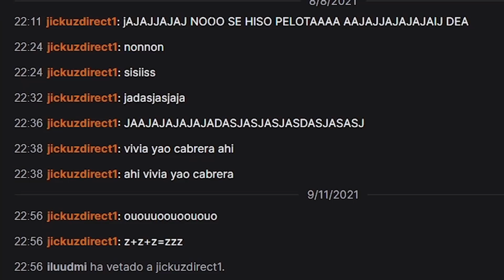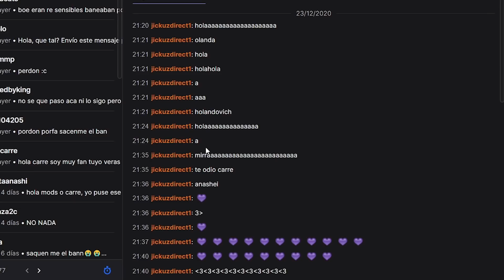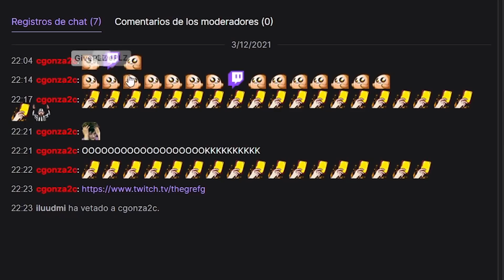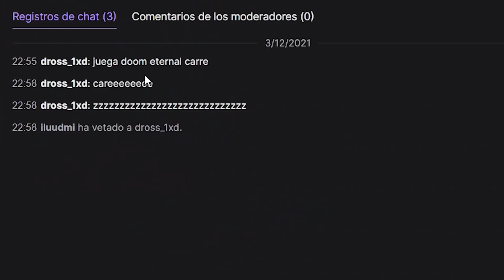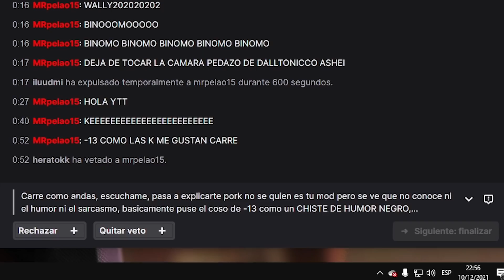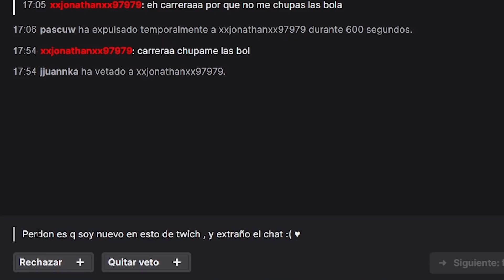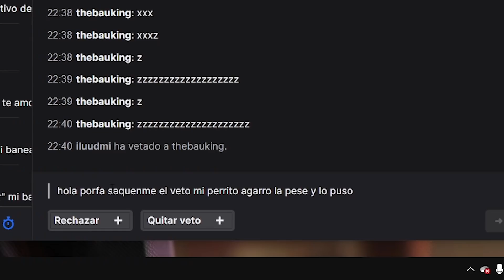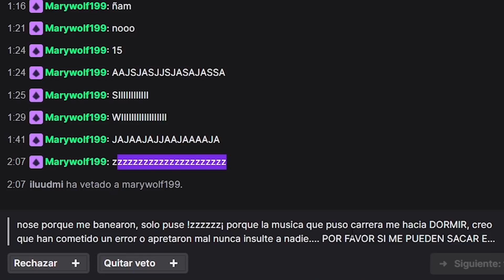mi perrito agarro la pese y lo puso 😔